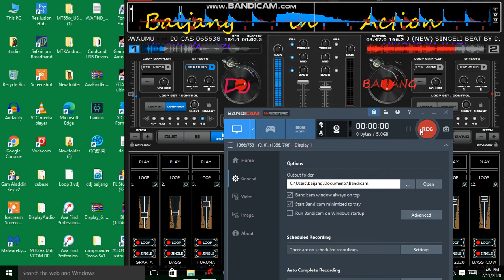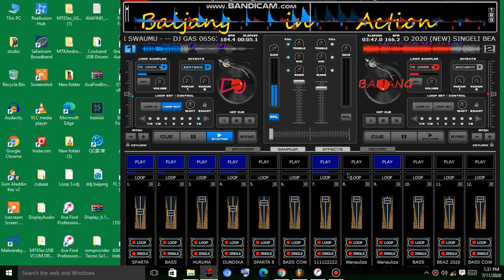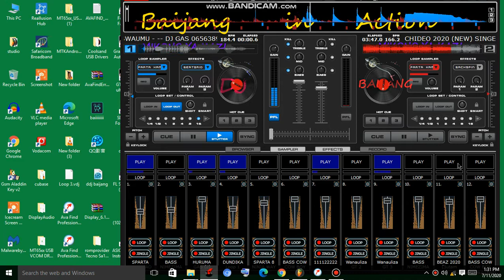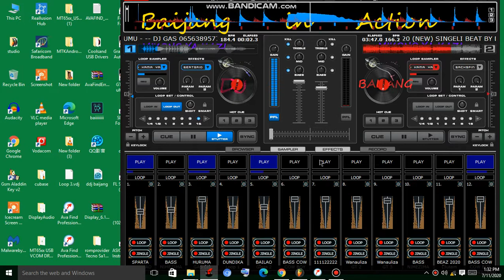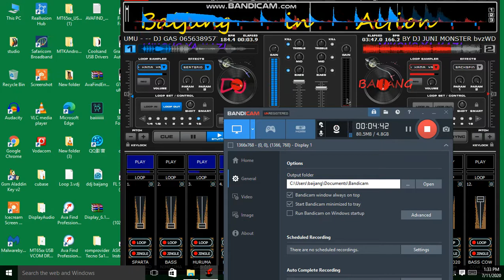SIMBA NA YANGA BITI LA SINGELI SAMPO MPYA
AFTER COVID